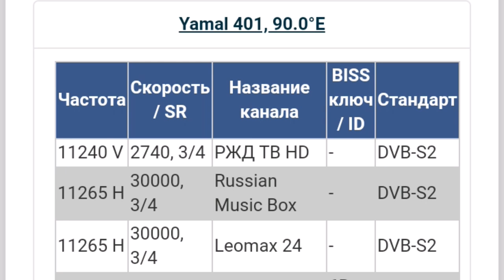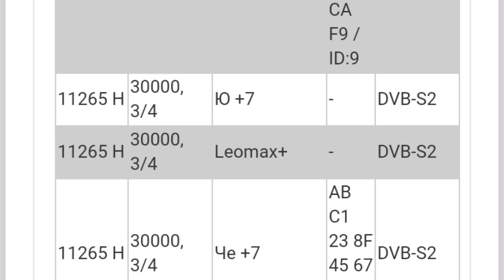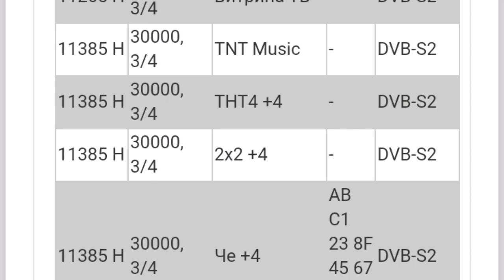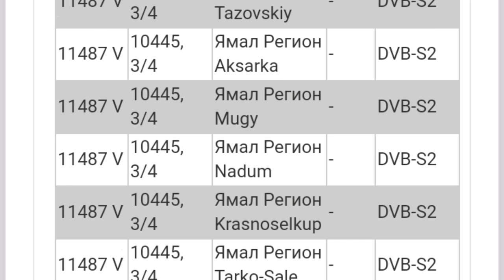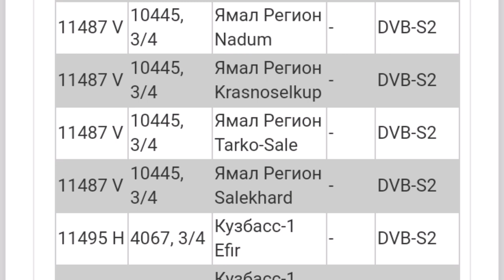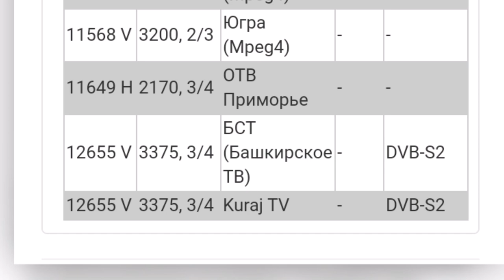Частоты спутника Yamal401 90°E, Какие каналы можно смотреть на спутнике Yamal 401 90°E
Всем привет продолжаю выпускать серию роликов о частотах и ключах на разных спутниках. 13 часть будет о спутнике Yamal401 90°E.

  Частоты  с спутникаYamal401 90°E , Какие каналы можно смотреть на спутнике Yamal401 90°E, свежие  Biss ключи